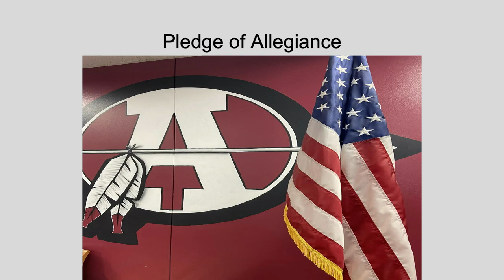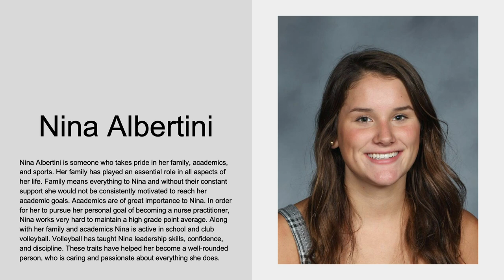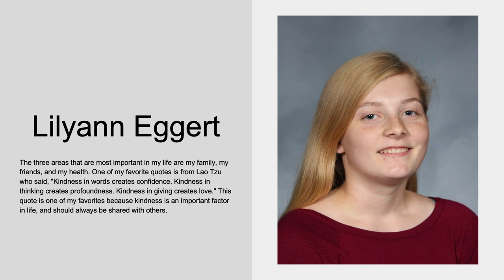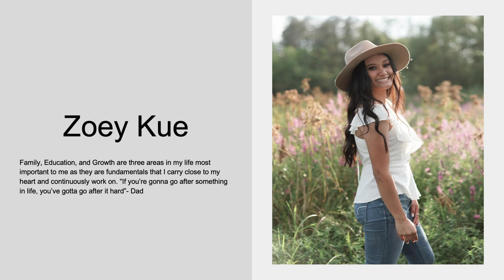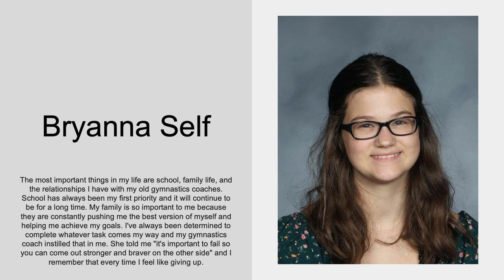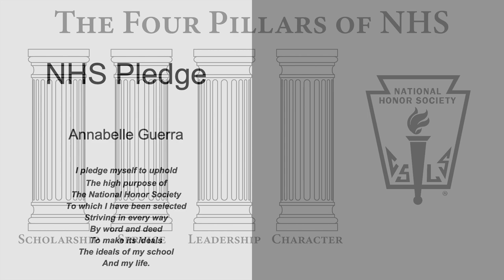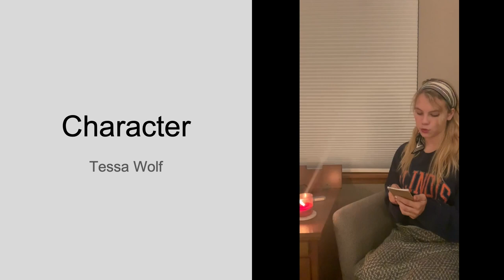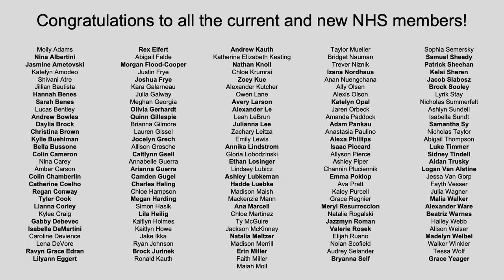ACHS Virtual NHS Induction 2020